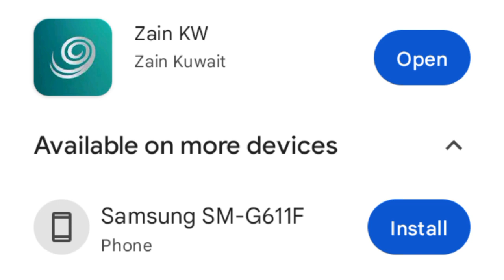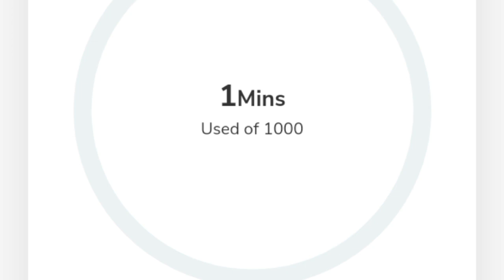zain offers ||check sim number check ||zain all code||kuwait